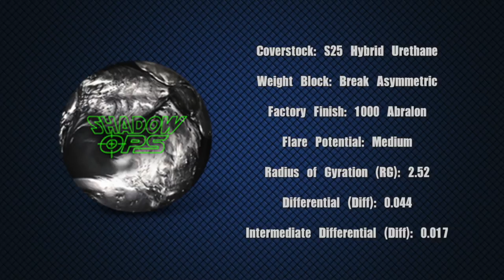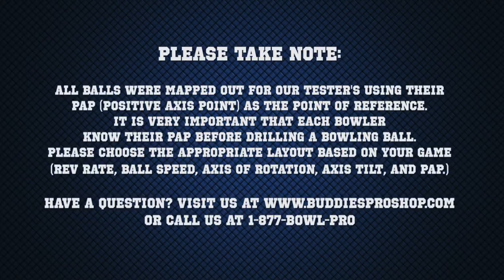900 Global Inception DCT Pearl & Shadow Ops, BuddiesProShop com